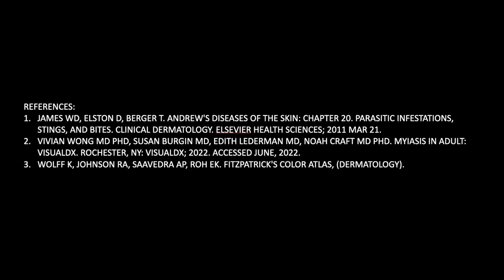Botfly Extraction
Botfly extraction. Botfly Maggot Removal. Dermatobia Hominis. Botfly larva.